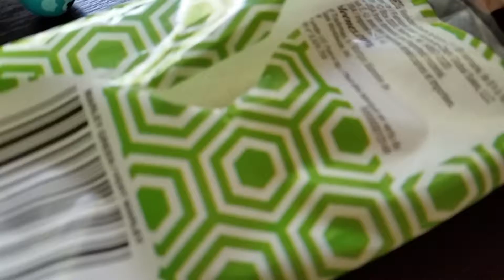Lps x-mas special